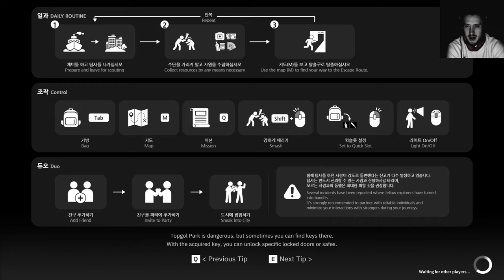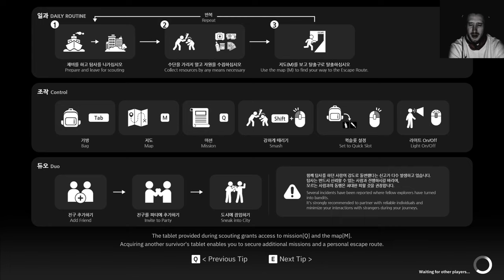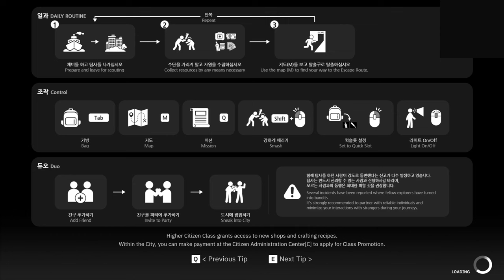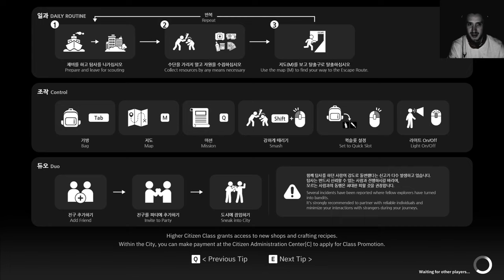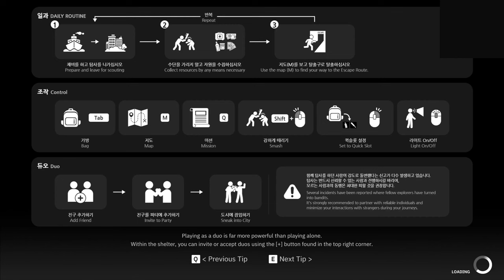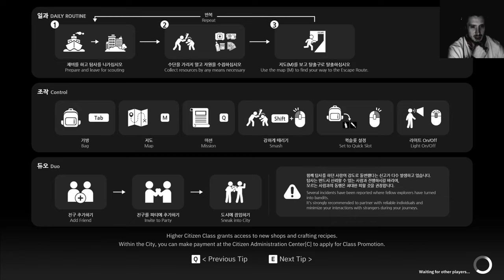NAKWON LAST PARADISE PvPvE Construction Sites Looting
Nakwon: Last Paradise Playtest/Open Beta Gameplay of the upcomming Zombie PvPvE Melee focused Survival Extraction Game

I will play more, Game is super addictive

NAKWON is a 3rd person view Zombie Apocalypse Stealth Survival game. Experience a new form of 'Post-Apocalypse Life' that you've never seen before. Explore Extraction Survival and gather resources from the PvPvE city, where Zombies and Survivors coexist to survive in this new societal structure.